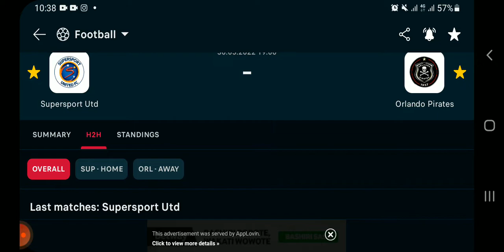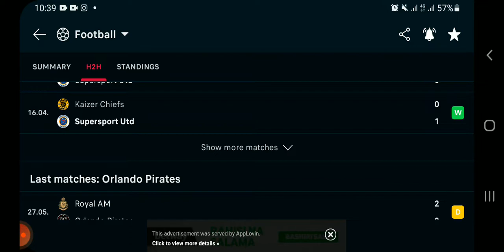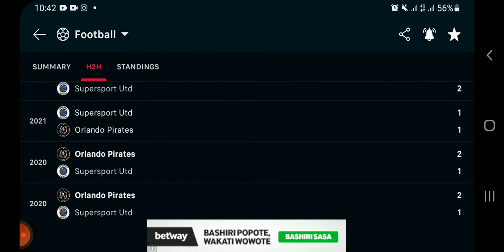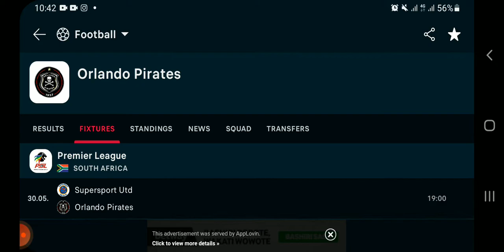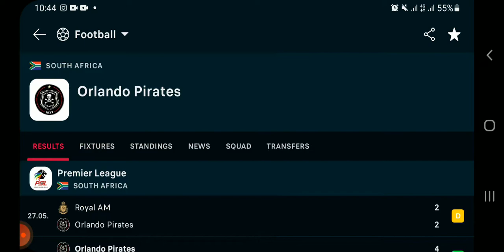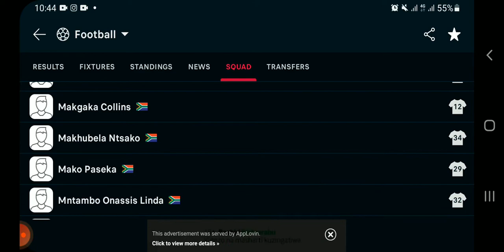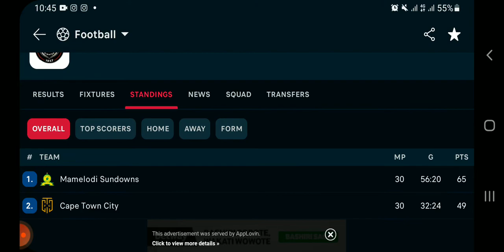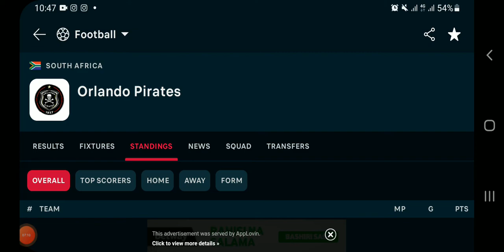SUPERSPORT VS ORLANDO PIRATES (2-0) MATCH HIGHLIGHTS & ANALYSIS SOUTH AFRICA PREMIER LEAGUE